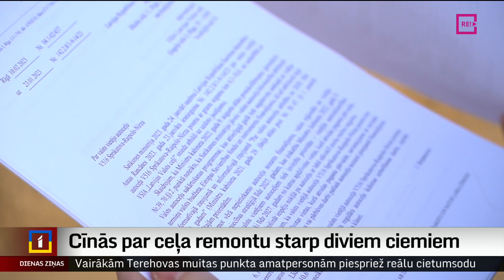Cīnās par ceļa remontu starp diviem ciemiem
Ludzas novada Nirzas pagasta iedzīvotāji gan paši, gan ar deputātu palīdzību jau vairākkārt ar iesniegumiem vērsušies uzņēmumā “Latvijas Valsts ceļi”. Viņus satrauc valsts vietējās nozīmes autoceļa četrus kilometrus garš posms starp Nirzas un Raipoles ciemu. Tā kritiskā stāvokļa dēļ, dodoties uz darbu un skolu, jāpavada krietni ilgāks laiks, kā arī regulāri jāremontē transportlīdzekļi. Bezcerības mākti, iedzīvotāji par situāciju aktīvi ziņo sociālajās platformās un lūdz sabiedrības palīdzību. Turpina Ausma Sprukte-Kozule no Latgales reģionālās televīzijas.